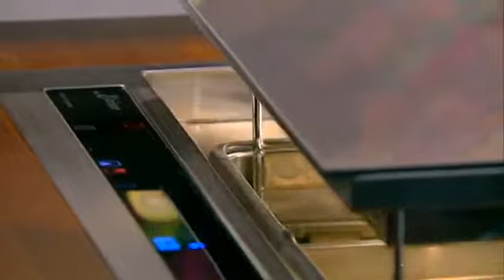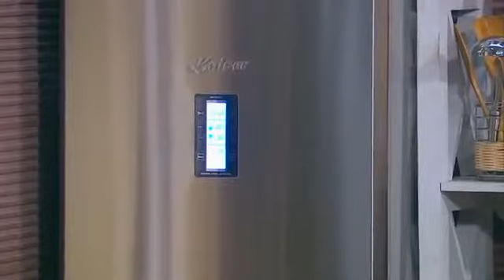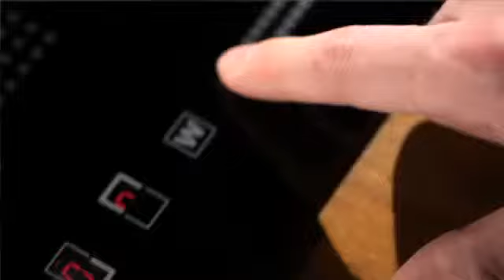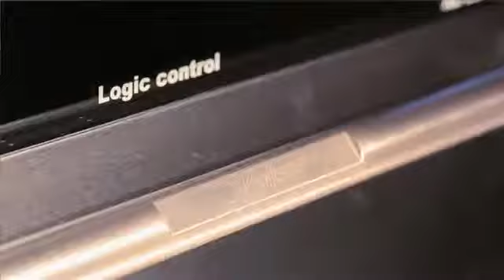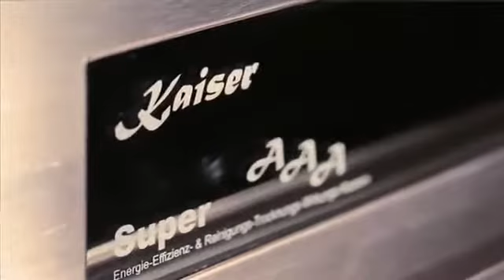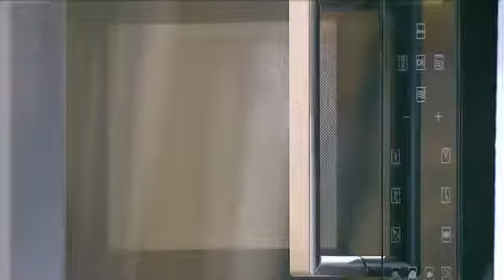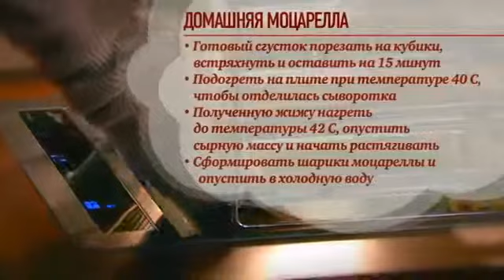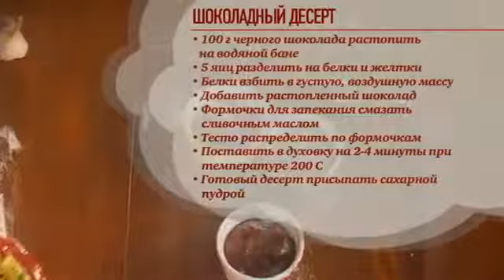Оля Полякова - Осенняя кухня с Шепелевым - Интер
В чём ходит дома украинская королева эпатажа Оля Полякова: в халате и бигудях или по-скромному в короне? Оказывается, "блондинка в кокошнике" умеет не только устраивать фурор на публике, но и готовить вкусную, полезную и низкокалорийную еду. Ещё бы, ведь на нашей "Осенней кухне" сегодня итальянский праздник живота: на закуску Ольга приготовит капрезе с домашней моцареллой под соусом Песто, на основное блюдо - тальятелле с белыми грибами, а на десерт - вкусные и нежирные шоколадные пирожные, так что пальчики оближешь! А происходить это волшебство будет в сопровождении шикарного голоса "суперблондинки", который годен и для джаза, и для оперы. На помощь маме на кухню придёт дочка Машенька и расскажет массу интересных и пикантных маминых секретов.